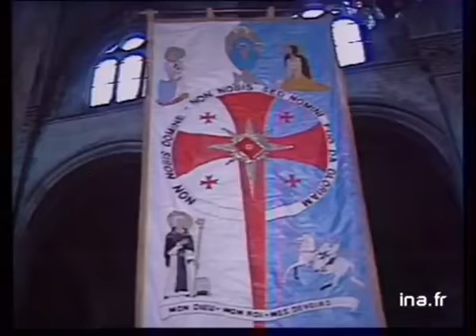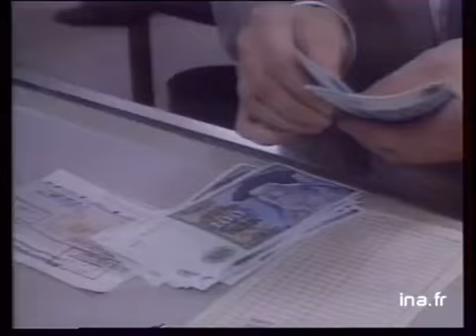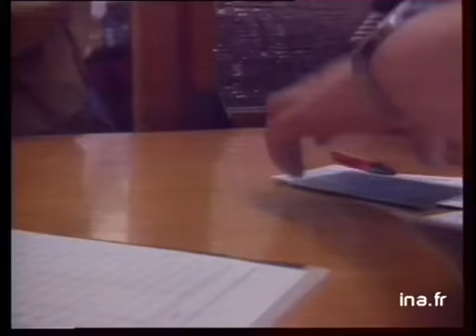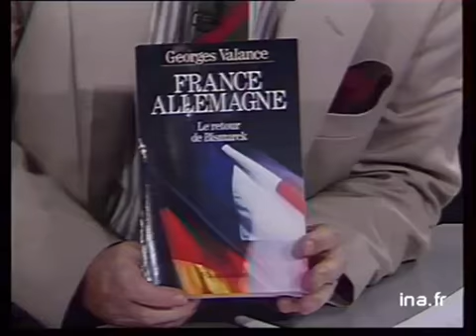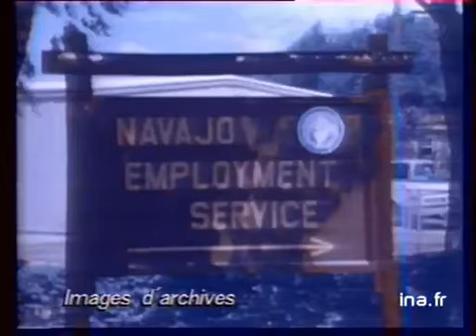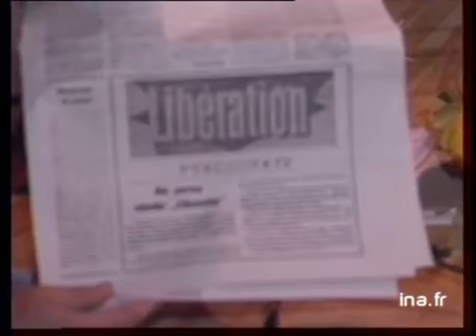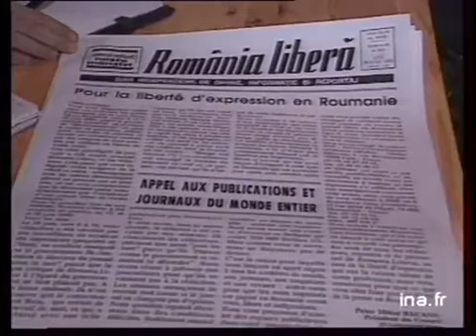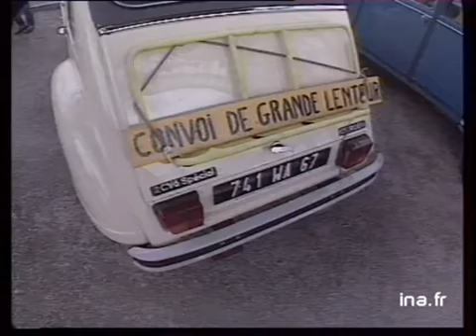19/20 : EMISSION DU 01 JUILLET 1990